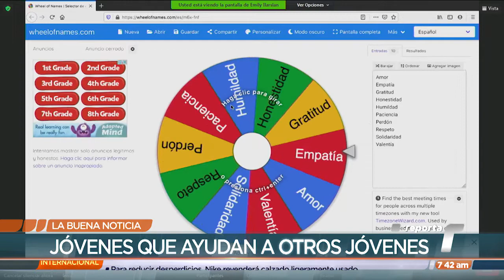Jóvenes dictan clases de valores y ajedrez en albergues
Un movimiento de jóvenes lleva a cabo un proyecto de apoyo en hogares y albergues, dictando clases de valores, arte y ajedrez a niños.